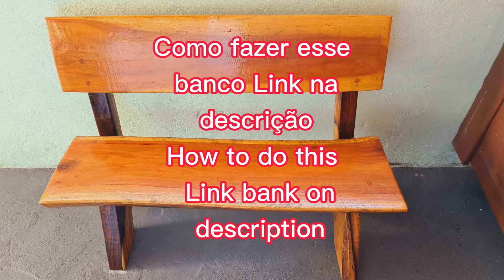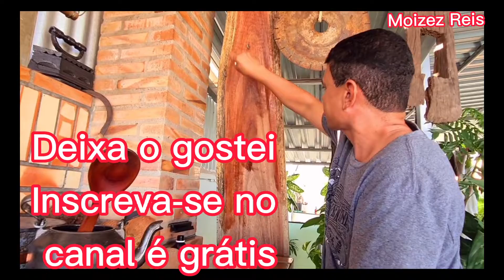Peça da floreira usei ela para decoração do fogão a lenha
Decoração do fogão a lenha usei madeira de lei folha larga conhecida como folha de boldo chaleira e colher de Ferro antiga